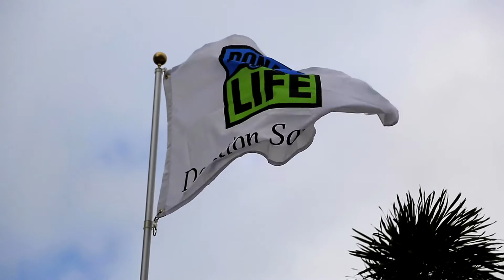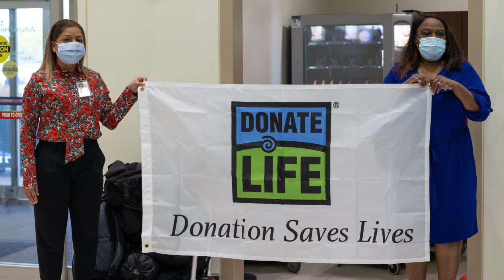Donate Life Month: Honor Walk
April 22 is Blue and Green Day, a day to honor those who make the incredible decision to donate their organs at the end of life. Each time someone donates an organ to provide the gift of life, AdventHealth Wesley Chapel conducts an Honor Walk and raises a flag at the hospital to be shared with the donor's family. The honor is personal for AdventHealth Wesley Chapel Chief Nursing Officer Dawn Hicks-Waldron whose family experienced this significant moment firsthand.